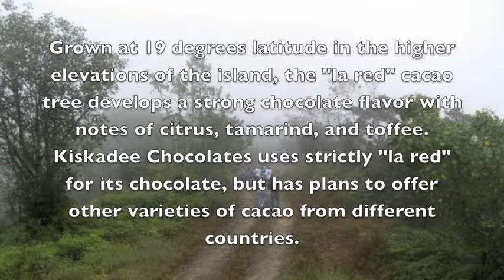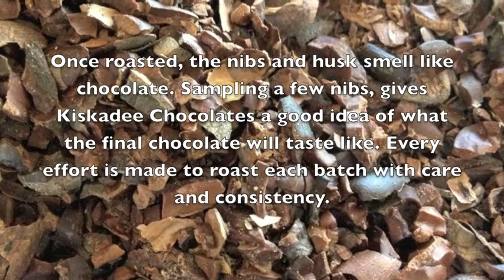Kiskadee Chocolates, Makers of Bean to Bar Chocolate